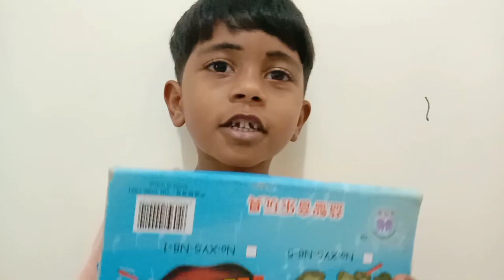|Xylophone Toy Unboxing|Review for kids|Musical Toys|ഇബ്നു പുതിയ ടോയ്സ്|